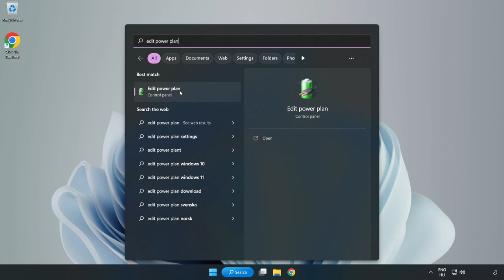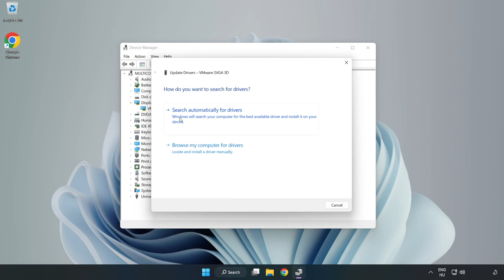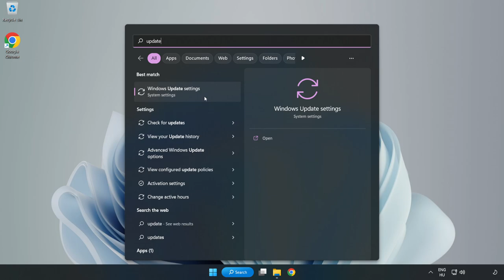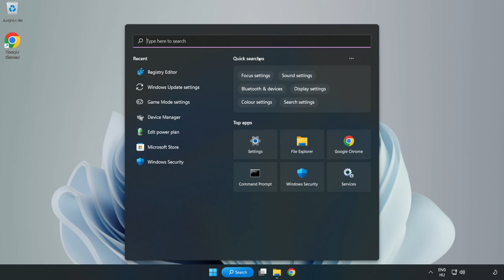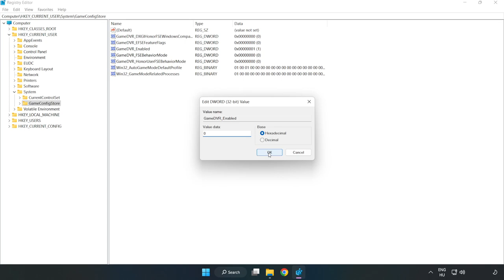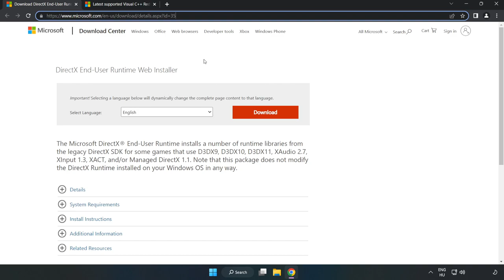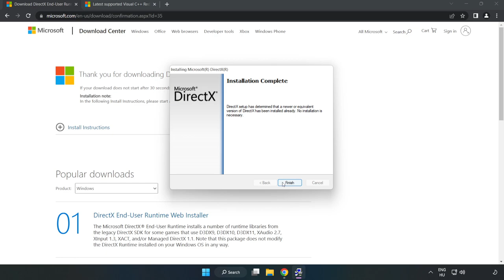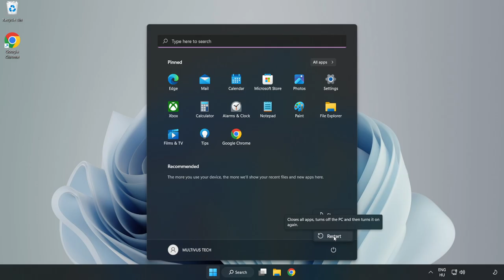How to FIX High On Life Low FPS Drops & Lagging!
I'm going to show How to FIX High On Life Low FPS Drops & Lagging!